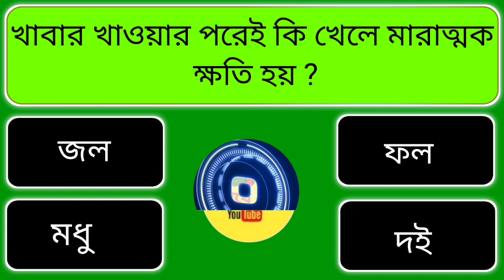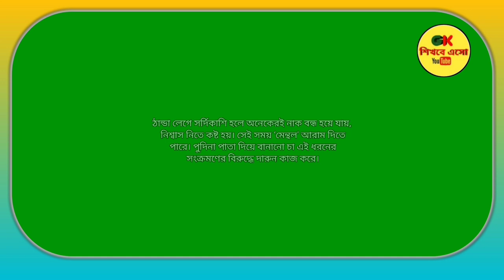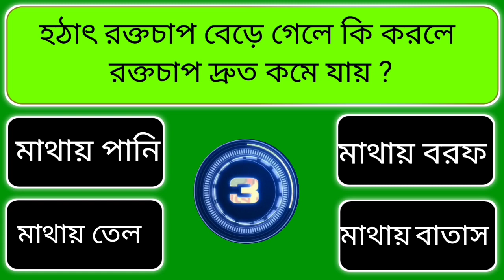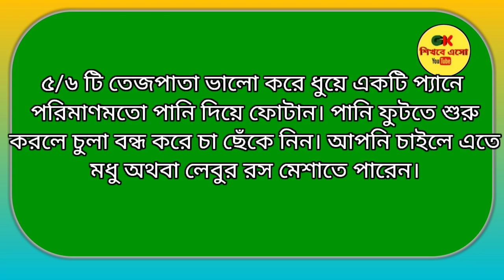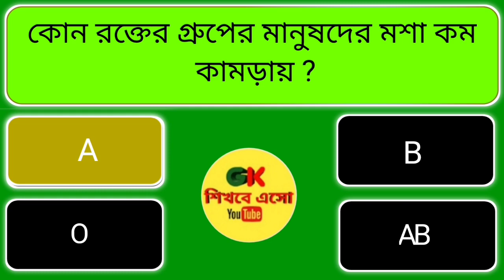চায়ের সাথে কি খেলে দ্রুত জয়েন্টের ব্যাথা দূর হয়/Bangla Gk/Bangla Quiz/Bengali gk/Gk Question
আজকের ভিডিওর প্রশ্ন:
১|খাবার খাওয়ার পরেই কি খেলে মারাত্মক ক্ষতি হয় ?
২|কোন পাতার চা খেলে শ্বাসযন্ত্র ভালো থাকে ?
৩|মুখের ব্রণ থাকলে কোন ক্রিম ব্যবহার করলে ত্বকের ক্ষতি হয় ?
৪|চায়ের সাথে কি খেলে দ্রুত ঠান্ডা জড়িত সমস্যা দূর হয় ?
৫|সকালে খালি পেটে কি খেলে শরীরে কোন রোগ ব্যাধি হয় না ?
৬|উচ্চ রক্তচাপের রোগী কি খেলে মৃত্যু হতে পারে ?
৭| হঠাৎ রক্তচাপ বেড়ে গেলে কি করলে রক্তচাপ দ্রুত কমে যায় ?
৮|চায়ের সাথে কি খেলে দ্রুত জয়েন্টের ব্যাথা দূর হয় ?
৯|কোন রক্তের গ্রুপের মানুষদের মশা কম কামড়ায় ?